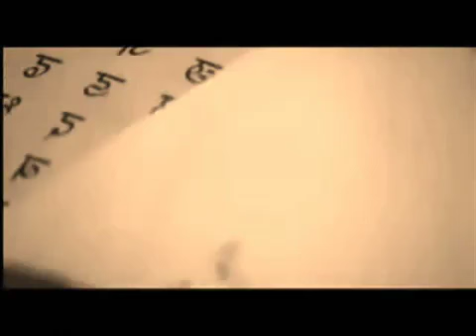Tere Liye Star Plus Full song Kailash Kher